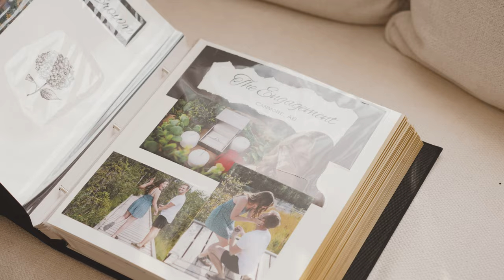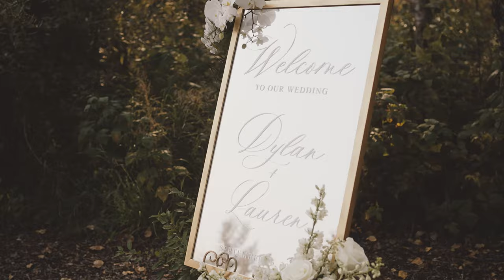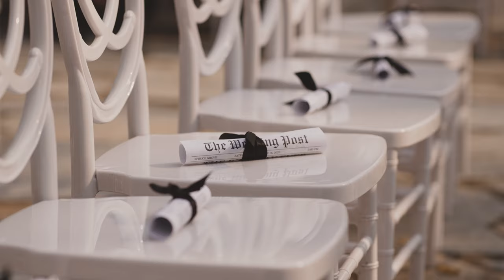Sparrow Lane Wedding Film | Dylan & Lauren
Dylan and Laruen were married at the luxurious Sparrow Lane Wedding venue just outside of Edmonton, Alberta and we loved every minute of working with them!

Nestled in picturesque countryside just outside of Edmonton, Sparrow Lane weddings and events offers an enchanting setting for your special day. With its elegant facilities, this is a dream location for couples seeking romance and intimacy.

We love working at all of the amazing venues in Alberta and always encourage our couples to find the location that fits their day. Finding the perfect venue is essential as it sets the stage for your love story to unfold on screen (and in photos)! A venue that resonates with your personality and relationship enhances the authenticity and emotional depth of your film and there's nothing we love more than capturing your love story as it unfolds!